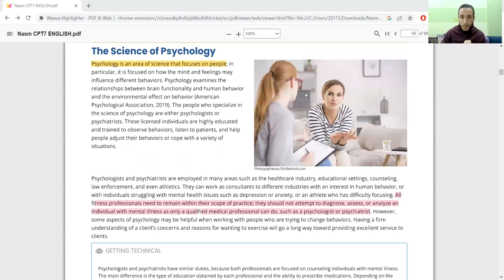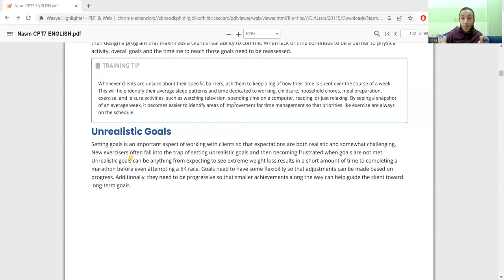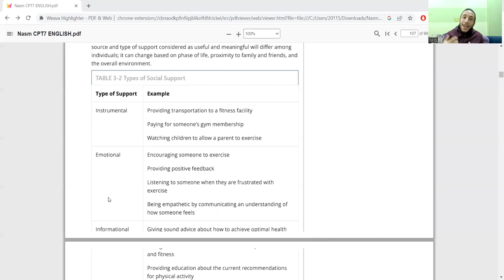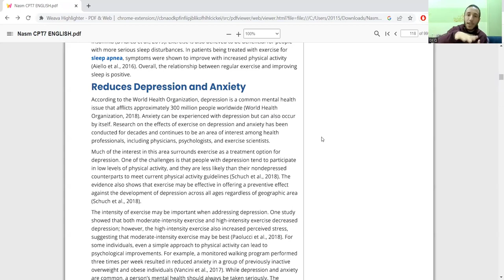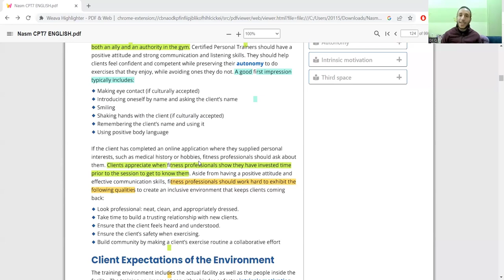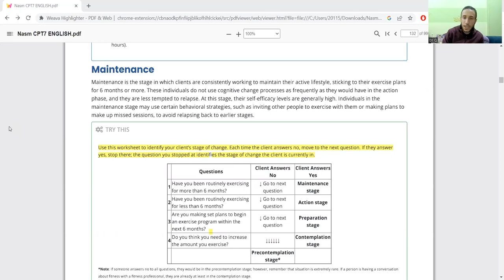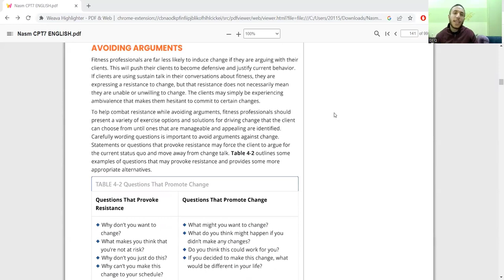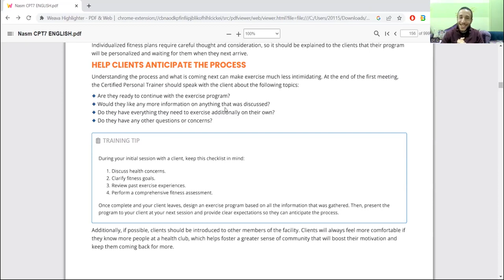Psychology of exercise (Arabic CPT NASM course) - علم نفس التمرين من كورس نسم العربي للمدرب الشخصي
المحاضرة رقم 18 من كورس المدرب الشخصي (نسم)
NASM CPT course - lecture 18
Psychology of exercise - علم نفس التمرين

تقديم:
Dr. Mohamed Quenawy